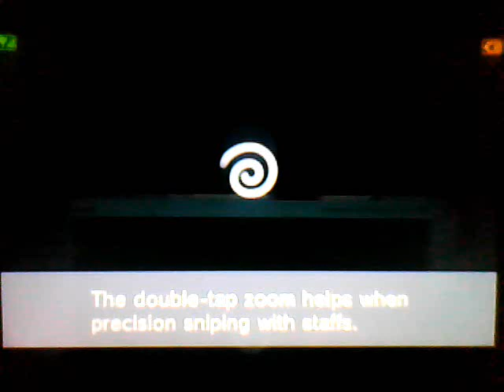Kid Icarus Uprising Multiplayer (w/x66xblackhawk) Part 4 - Light vs Dark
Well here is me and that guy in the video doing a commentary and i also show how to get palutena's bow at 8:40